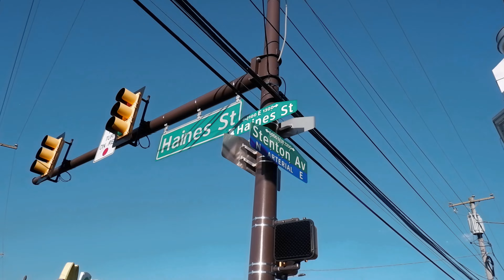Y.B.H Geez - Talk to em (Official Music Video)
Shot/Directed By: Greenlight Studios